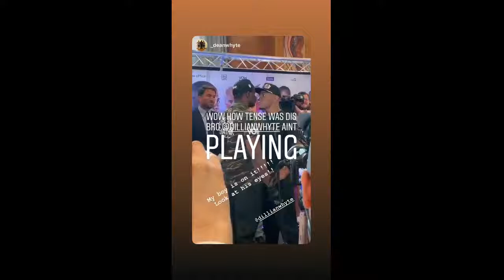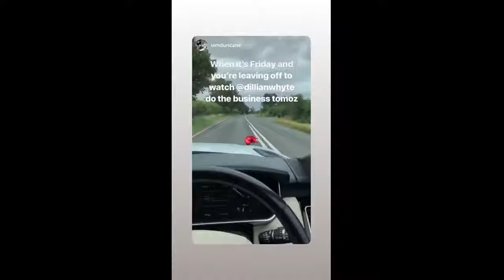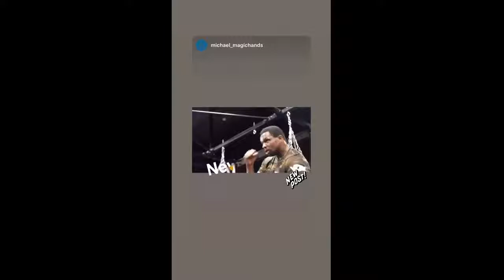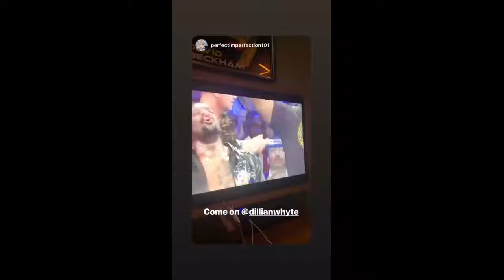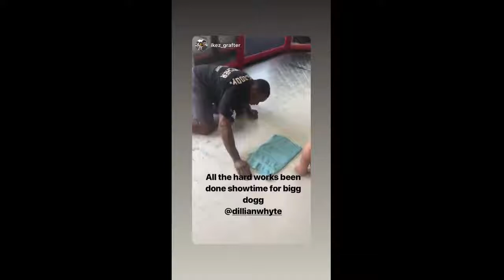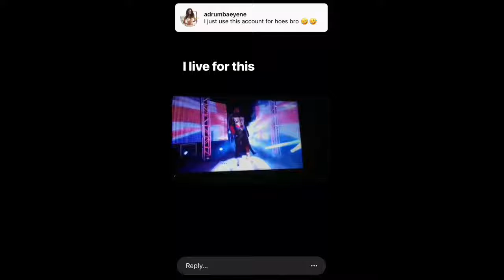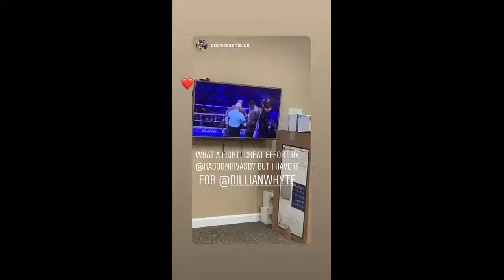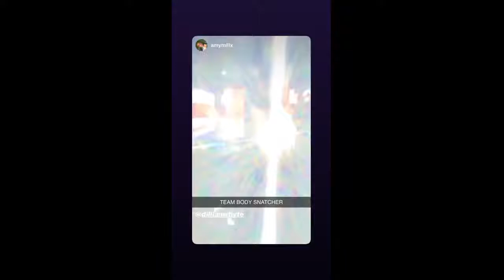Dillian Whyte - The Body Snatcher 2019-07-24